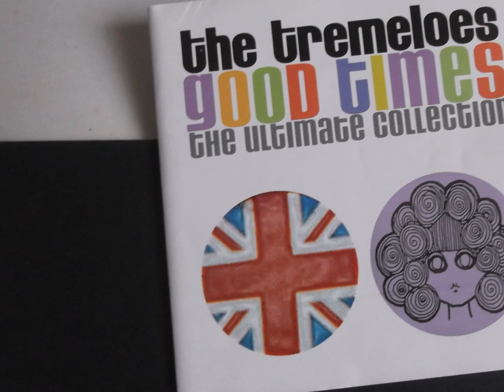the tremeloes " as you are " 2021 stereo mix...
the tremeloes   " as you are "  mono to stereo mix..
Written-By – M. Murray - P. Callander.
b-side of suddenly you love me...